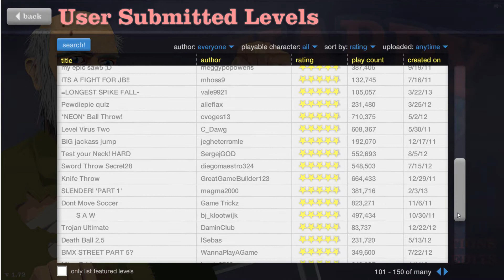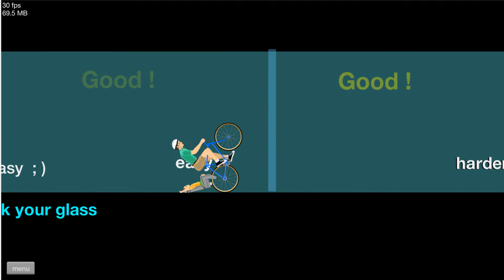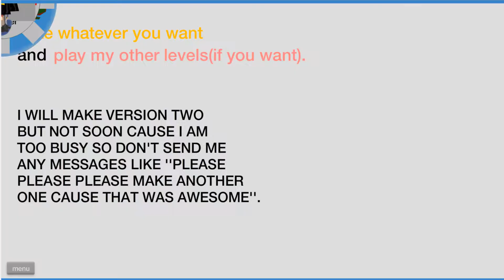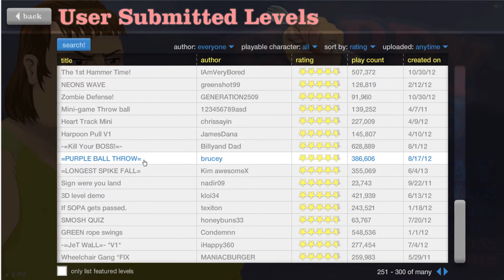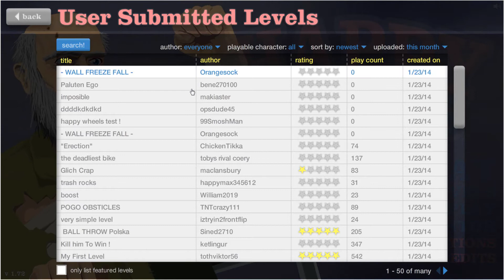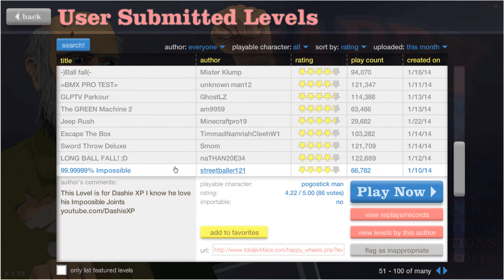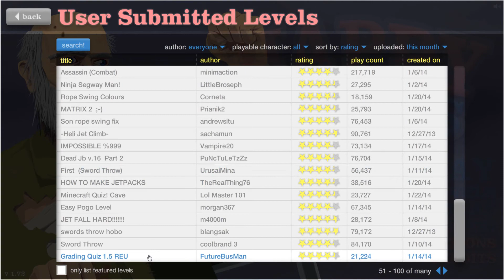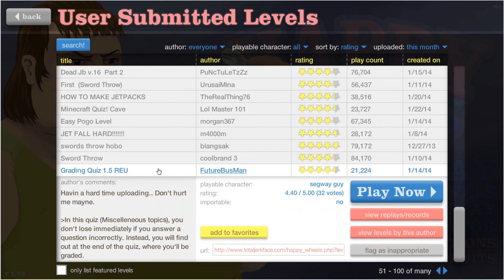Happy Wheels Part 3 - Sei die Robbe! [deutsch|HD]